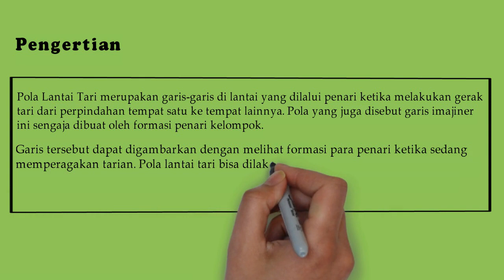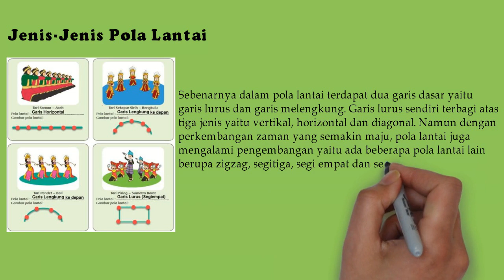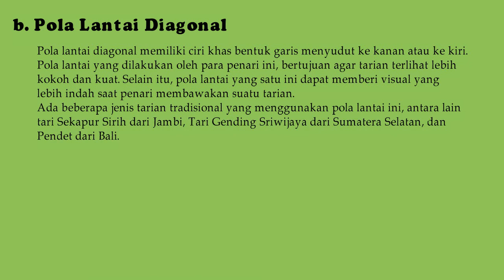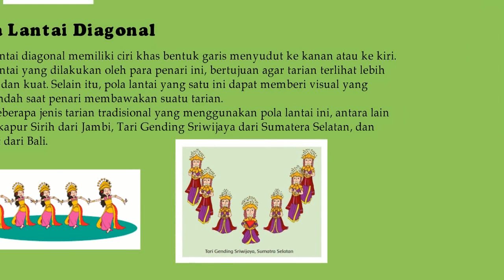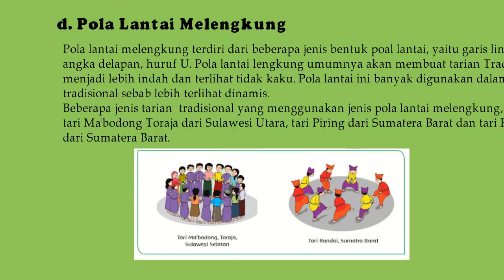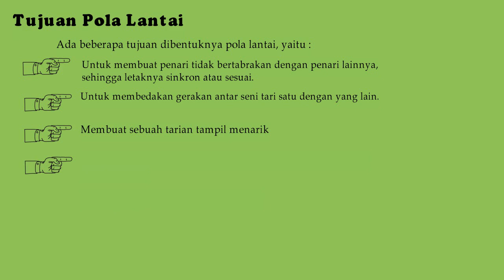Mengenal Pola Lantai Dalam Tari || Bangsyah-Gurukuh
Oke sobat Gurukuh kembali lagi bersama saya Bangsyah di Channel Gurukuh. Oke sobat Gurukuh pada kesempatan kali ini Bangsyah akan membuat video materi pelajaran SBdP di Sekolah Dasar, yaitu :
"Mengaenal Pola Lantai Dalam Tari"

Pola Lantai Tari merupakan garis-garis di lantai yang dilalui penari ketika melakukan gerak tari dari perpindahan tempat satu ke tempat lainnya. Pola yang juga disebut garis imajiner ini sengaja dibuat oleh formasi penari kelompok.

Sebenarnya dalam pola lantai terdapat dua garis dasar yaitu garis lurus dan melengkung. Garis lurus sendiri terbagi atas tiga jenis yaitu vertikal, horizontal dan diagonal. Namun dengan perkembangan zaman yang semakin maju, pola lantai juga mengalami pengembangan yaitu ada beberapa pola lantai lain berupa zig zag, segitiga, segi empat dan segi lima. Pola lantai melengkung juga mengalami pengembangan yaitu lingkaran, lengkung ke depan, melengkung ke belakang dan angka delapan.

Adapun beberapa jenis dasar dari pola lantai adalah:
- Pola Lantai Horizontal
- Pola Lantai Diagonal
- Pola Lantai Vertikal
- Pola Lantai Melengkung

Nah itu dia sedikit penjelasan tentang Pola Lantai, untuk lebih jelasnya sobat Gurukuh bisa tonton full videonya yaaa
Terimakasiihhh

Salam Gurukuh